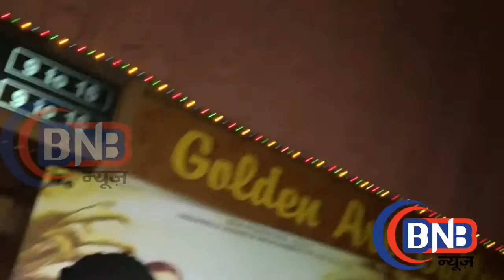John Abrahm Interacts Withs His Fans At Gaeity Galaxy To Know Their Their Reaction On Movie Dishoom